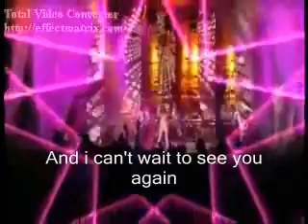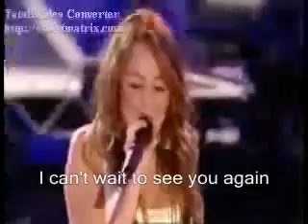Miley Cyrus See You again text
Next my video .Miley Cyrus See You again Text